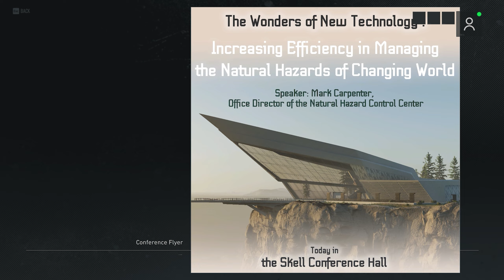Ghost Recon BREAKPOINT | CARL CHISUM - 2 | Part 17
CARL CHUISUM AND BACK DOOR PROGRAM.